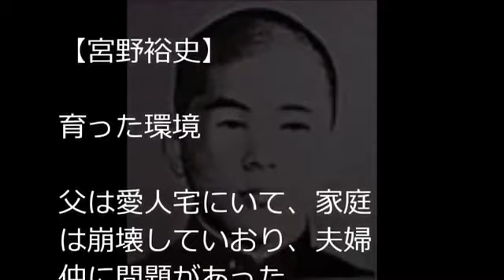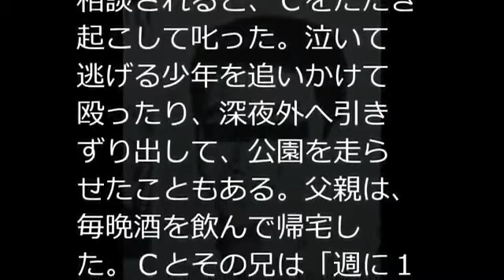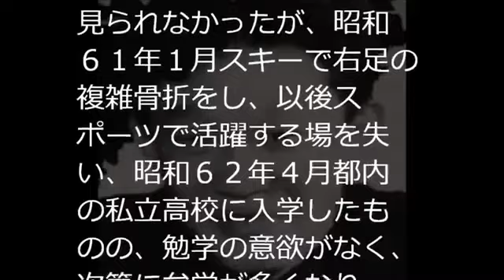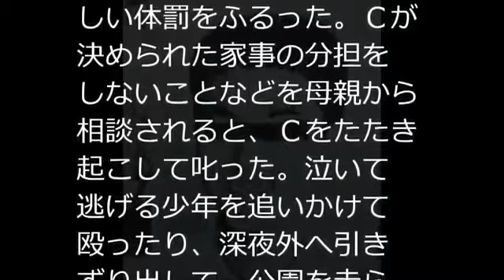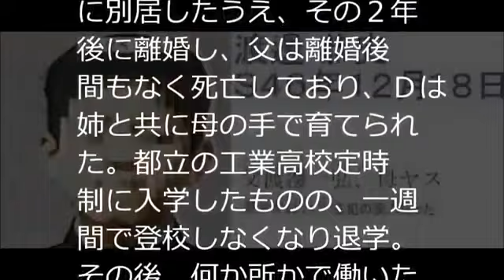史上最悪の殺人鬼たちはこうして育った。女子高生コ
恐怖の殺人鬼たち【史上最悪な殺人事件】女子高生コンクリート詰め殺人事件の全貌をつwbrいに明かす チャンネル登録よろしくお願いします→htt.